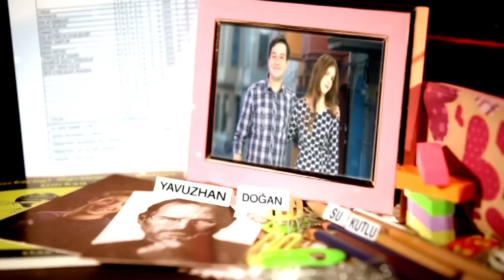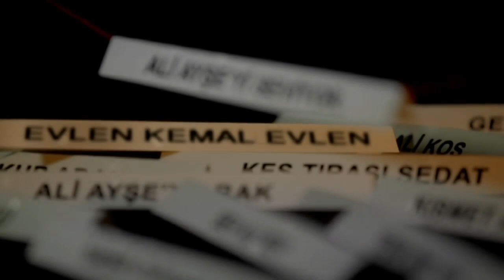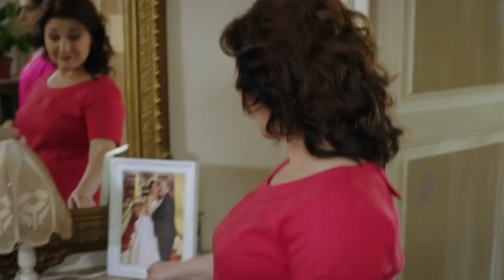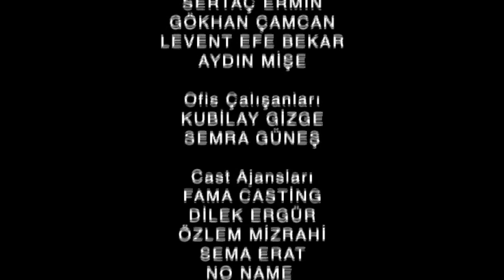Ali Ayşe'yi Seviyor - 12. Bölüm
Bu hikaye İstanbul’un küçük bir mahallesinde geçmektedir. Şirin bir berber dükkanında usta, kalfa çalışan bir baba, oğlun hikayesi. Yılların berberi, fenni sünnetçisi Kemal Bey karısını kaybettikten sonra hayatı sıradan, her günü birbirinin aynı geçmektedir; ta ki Ayten Hanım ile tanışana kadar… 60 yaşına gelen Kemal Bey, 45 yaşındaki Ayten Hanım’a aşık olmuştur. İkinci hayatı başlamıştır.
Bu ikinci hayat bütün mahalleyi ve en önemlisi Ali’yi etkiler. Ali 35 yaşına gelmesine rağmen babasının yanında çalışan, aynı evde kalan müzmin bekar. Kimseyi beğenmeyen bu adam yalnız kalmayı tercih etmiştir; ki o da Ayten Hanım’ı istemeye gittiği geceye kadar…

Dizinin Künyesi
Yapım: Ntc Medya
Yapımcı: Mehmet Yiğit Alp
Yönetmen: Bora Onur
Senaryo: Meskun Mahal
Genel Koordinatör: Nazlı Heptürk
Oyuncular: Hakan Yılmaz, Salih Kalyon, Nur Erkul, Sennur Nogaylar, Erdem Baş, Gülhan Tekin, Gökçe Özyol, Kerem Kupacı
Yayın Yılı : 2013
Türü: Komedi